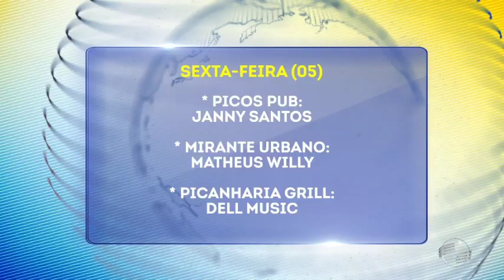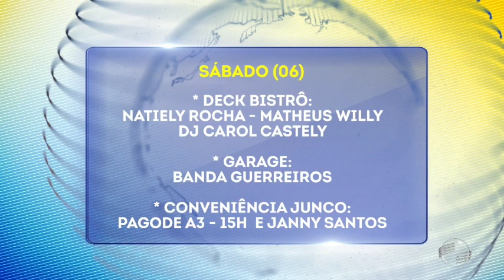Muita música e diversão nas dicas de Janaína Costa no Notícia Cultural